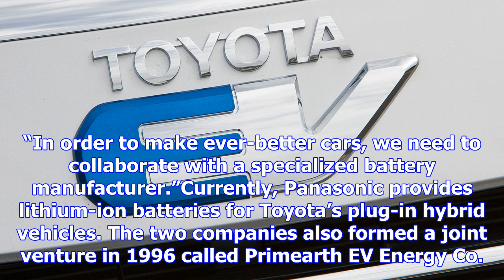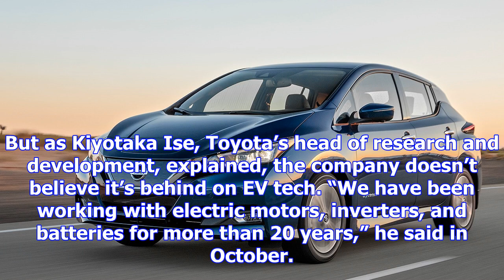Toyota increases collaboration on batteries with panasonic - motor trend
Free Price Quote From a Local Dealer Twenty years after Toyota introduced the first Prius in Japan a...